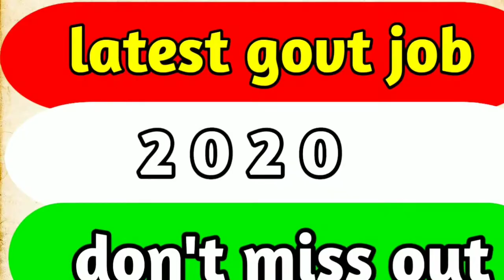Lateat govt job, engeenering job, best carrier job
*** NO BAKAVASH ONLY KAM KI BAT***
For all examination  details notify here

MY DEAR AUDIENCE  ;
love & thanks

ab ap hame GOOGLE  pe shiva civil academy ke name se search krke join ker skte h  .
    to der kis bat ki h avi search kijiye SHIVA CIVIL ACADEMY .
aur SHIVA CIVIL ACADEMY family ka hissa bn jaye..

please help and support us